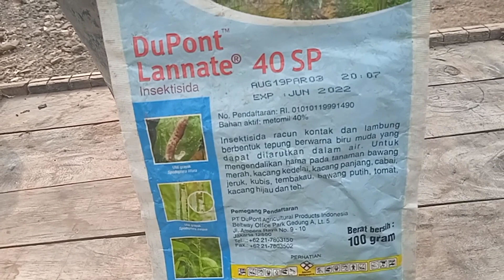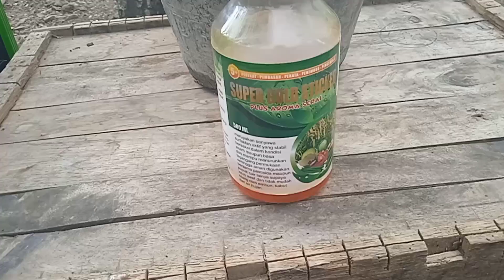RACIKAN PESTISIDA AMPUH!! pencegah hama belalang & ulat pd tanaman cabai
Halo teman2..
kali ini sy mau berbagi pengalaman dan shering lagi,, terkait apk pestisida pd tanaman cabai di usia tanaman 25hst,, untuk pencegahan hama serangga. seperti halnya belalang dan jg ulat.
selamat menonton.. 🤗🤗